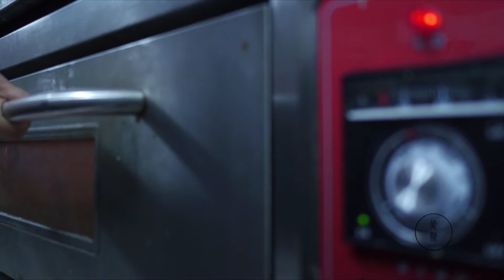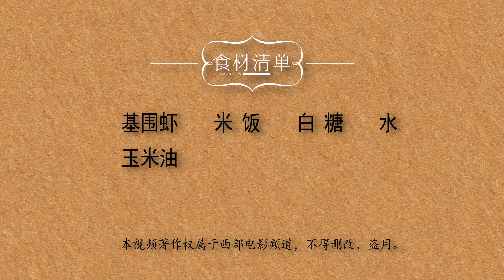【美食圈】【恋与美食】想给李泽言做一份手工虾条，希望这份生日礼物他能喜欢！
脸很黑的UP虽然氪金也没抽到SSR的卡，但是依旧可以欢天喜地地为李怼怼做一份手工虾条当生日礼物，毕竟那么难吃的布丁他都吃光了！本UP大概是贤妻本妻了

微博@美餐Meal  微信工号：美餐Meal （或者搜索 meicanmeal）